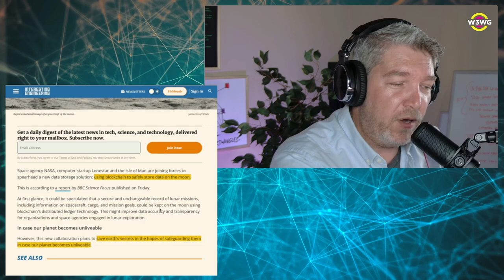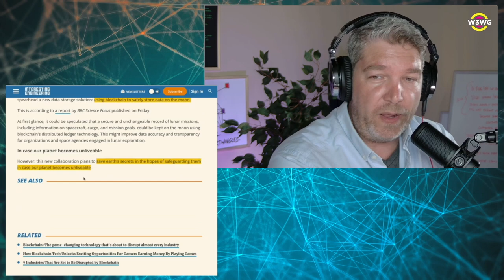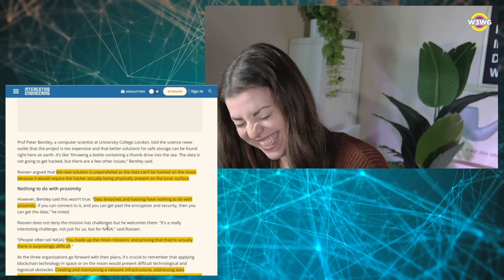NASA's Moon Data Storage: Blockchain Hype or Groundbreaking Tech?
In this segment from the Weekly Web3 Wrap-Up, Amy James and Devon James delve into NASA's plan to use blockchain technology for data storage on the moon. They discuss the skepticism surrounding the project, its potential for validating moon missions, and the fundamental misunderstandings about blockchain technology.